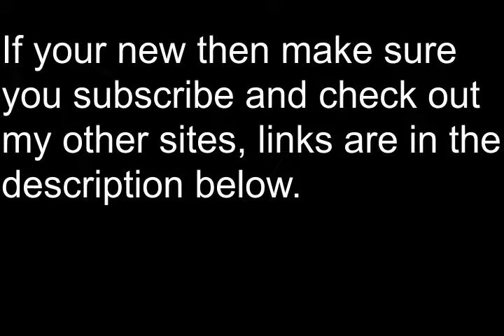SCRAPPING WITH EDDIE!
Vlog #71-